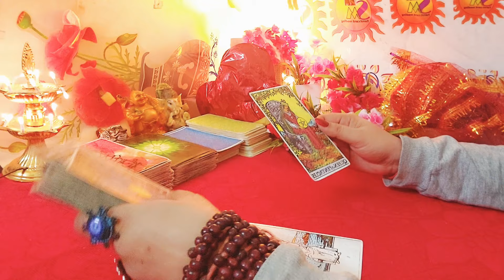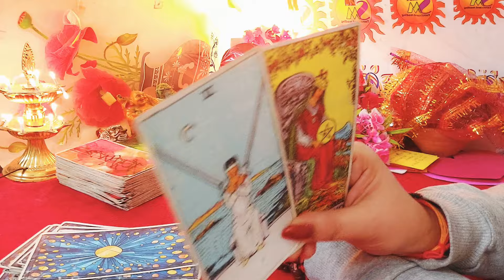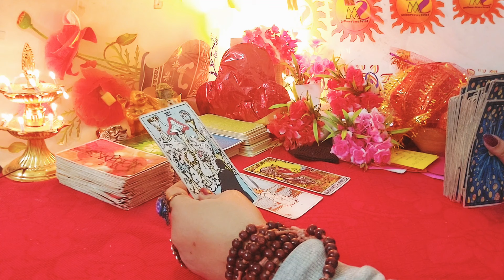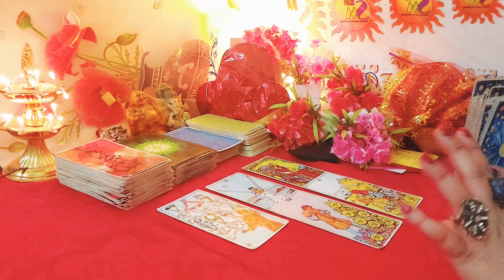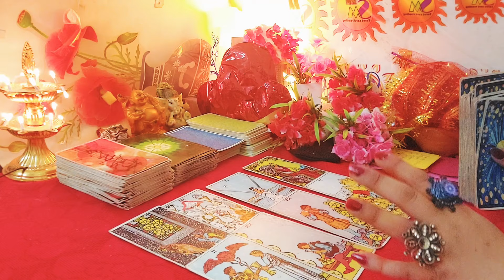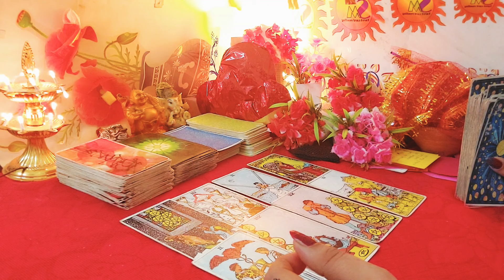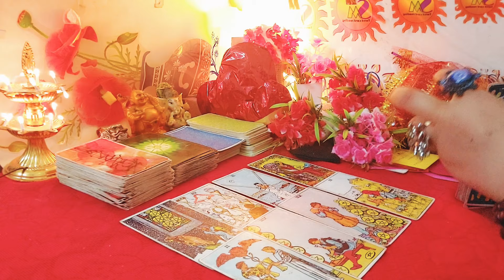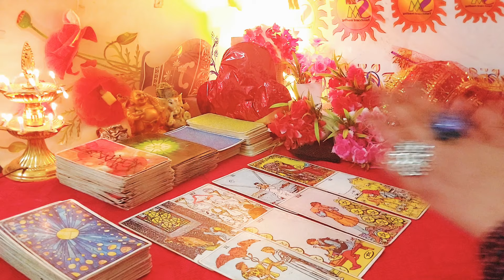secret Feelings unki ❤️💘🙏😱🥺currentfeeling